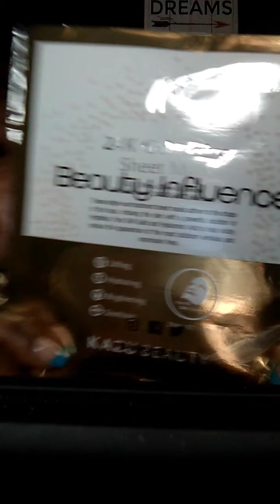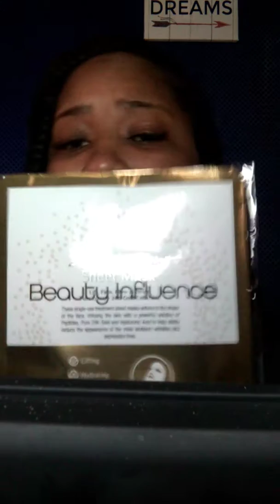New Product Alert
Reviewing last month bag and showing new products.